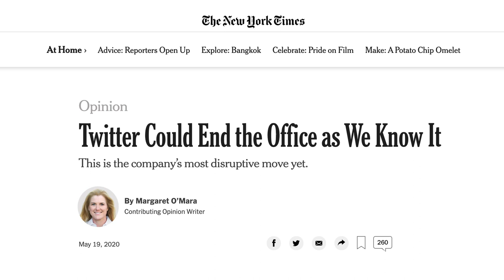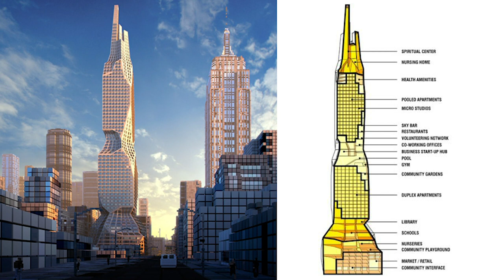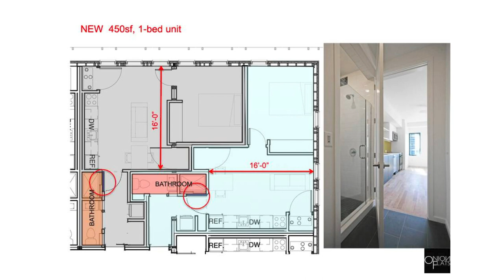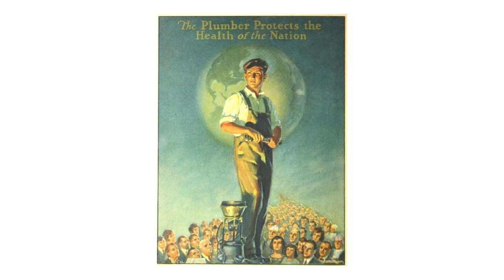Brave New Business: Measuring The Impact: How Will Home Design Change?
Will design and architecture be changed forever?

This week’s Brave New Business forum welcomed expert guests to discuss the ways the kitchen and bath industry will adapt and be transformed after the events of 2020.

Host Bill Darcy, NKBA CEO, was joined by Paul Keskeys, content director for Architizer, Lloyd Alter, design editor for TreeHugger and Theresa Casey, principal interior designer for Casey Design Planning.

Watch the full forum now to hear their thought-provoking insights.